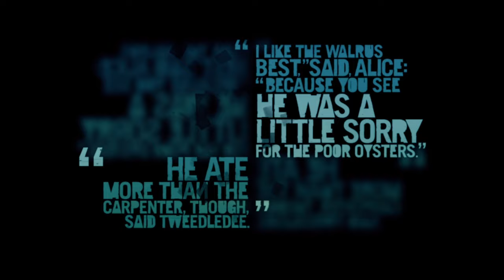FAR CRY 3 GAMEPLAY #15 Lin Cong I Presume & Unhappy Reunion No Commentary 2K QUALITY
FAR CRY 3 #15 - Mission 19 & 20 - Lin Cong I Presume - Unhappy Reunion - No Commentary Gameplay 2K QUALITY